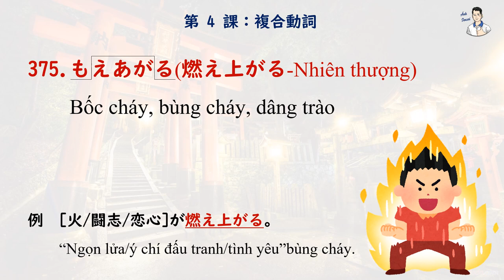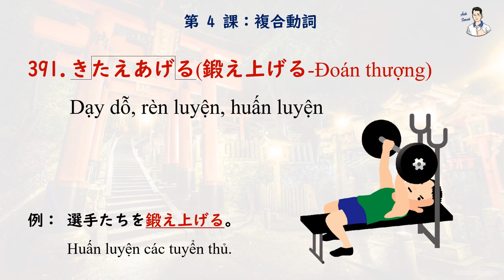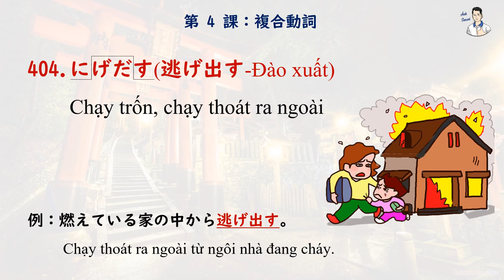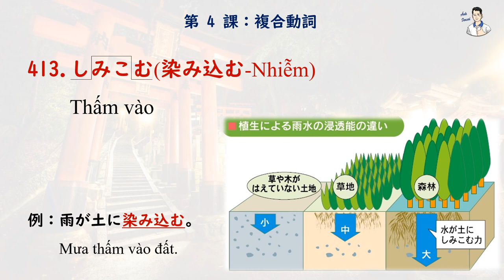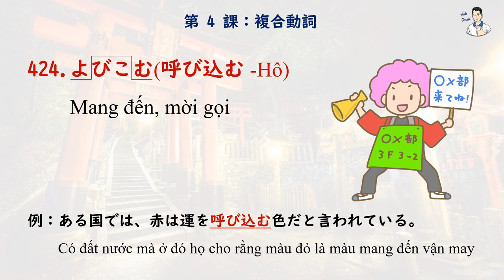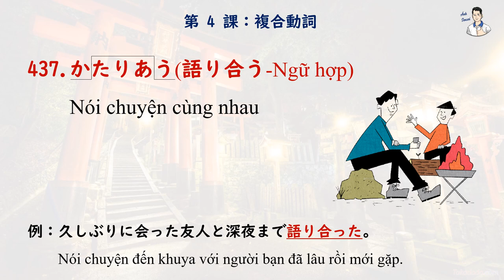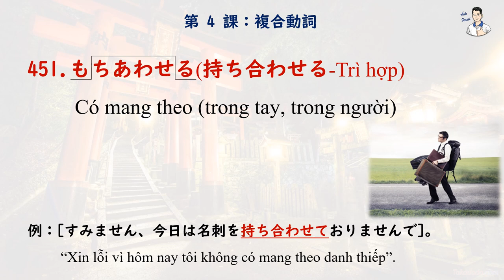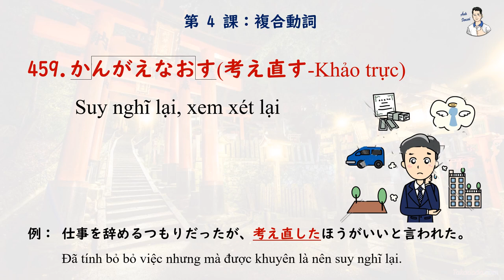Mimikara Goi N2 - Unit 4 Động từ phức (371 - 460)